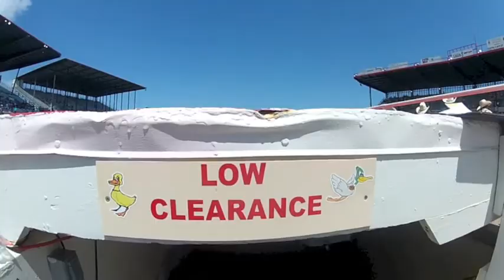Life in the Cheyenne Frontier Days photo pit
Get down in the pit at Cheyenne Frontier Days, the "Daddy of 'em All"
Video shot and edited by Josh Rhoten